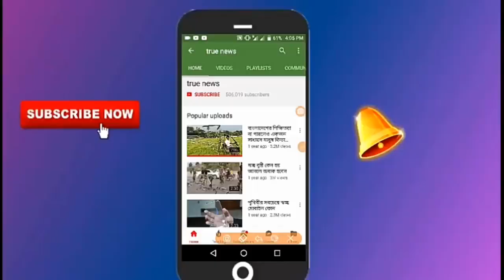বাংলার এমন রূপ দেখেছেন কখনও !!!!!!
Welcome to NJN Bangla official YouTube Channel .Here you enjoy all kinds of music and others whatever you want.

All Videos of this Channel are Produced by Nabiul Masud NJN .